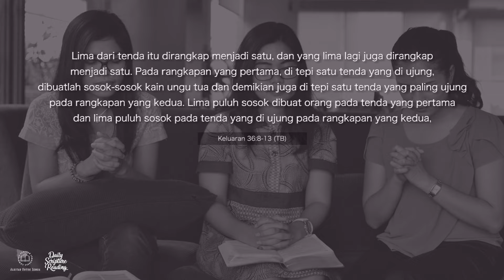UPAYA DAN KARYA MAKSIMAL UNTUK MEMULIAKAN TUHAN - Daily Scripture Reading 11 Januari 2023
Bacaan renungan: Keluaran 36:8-13

Sahabat Alkitab, marilah kita renungkan bacaan hari ini ke dalam diri masing-masing. Apakah kita sudah memberikan upaya yang penuh keseriusan dalam menghasilkan karya yang layak untuk dipersembahkan kepada TUHAN? Atau, jangan-jangan kita masih terlalu malas untuk merancang segala sesuatunya secara maksimal. Marilah kita bangun keseharian yang bersungguh-sungguh memuliakan TUHAN melalui setiap karya hidup yang dapat kita persembahkan kepada-Nya.  Itulah karakter pelayanan yang perlu kita wujudkan, entah dalam hidup bergereja maupun berbagai kegiatan harian di luar lingkup gerejawi.